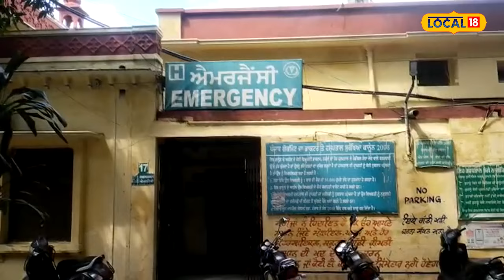Gym 'ਚ ਕਸਰਤ ਕਰ ਰਹੇ ਮੁੰਡੇ ਨਾਲ ਕੁੱਟਮਾਰ, ਤੇਜ਼ਧਾਰ ਹਥਿਆਰਾਂ ਨਾਲ ਕੀਤਾ ਹਮਲਾ | Attack